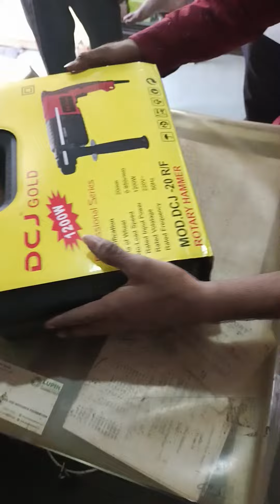D C J hemar machine